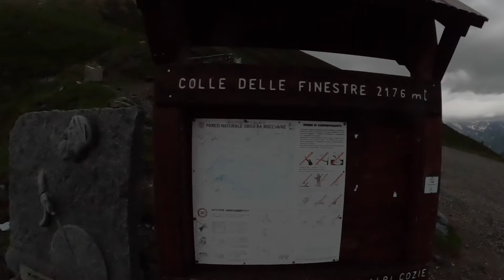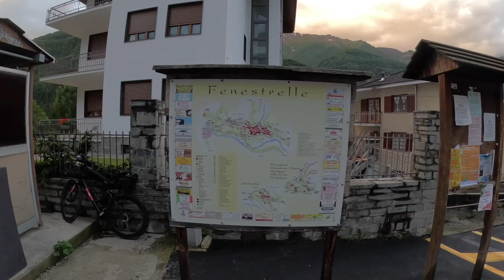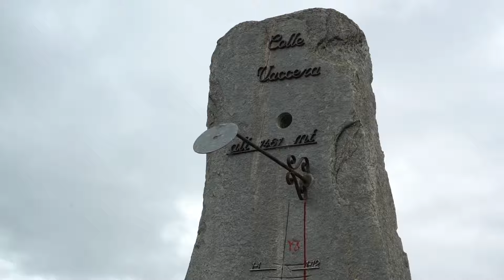Alpes-Maritimes 2024 - Résumé du jour 2 BikingMan Origine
BikingMan est le championnat du monde d'ultracyclisme. Consultez notre calendrier des courses des événements à venir

Vous pouvez avoir un aperçu de chaque ambiance d'événement et écouter les témoignages d'athlètes sur leur expérience ultra bikepacking avec la bikingmanFamily

LISEZ NOS HISTOIRES D'AVENTURES
Nous écrivons et partageons des sites de bikepacking épiques et des défis d'ultra distance